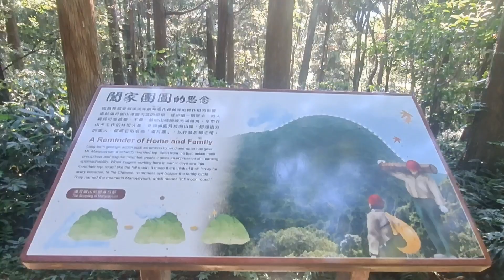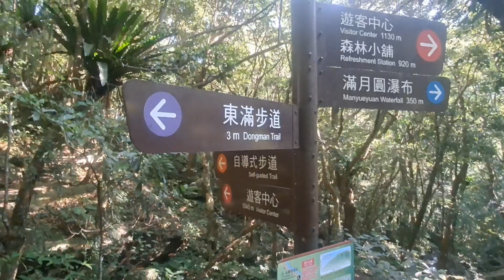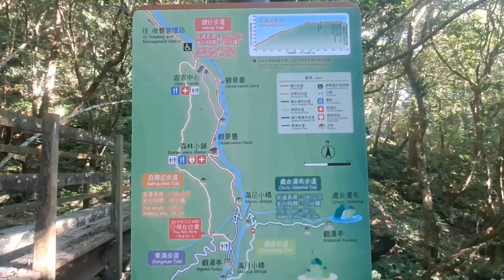20240901滿月圓自導式步道